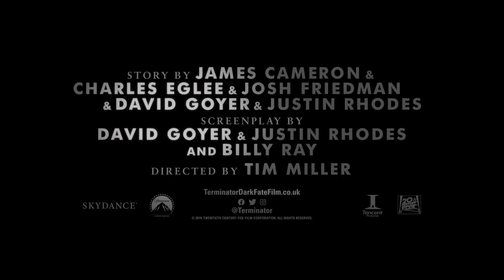Mackenzie Davis, Natalia Reyes & Gabriel Luna | Badass Terminator: Dark Fate Interview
Terminator is one badass franchise, there's no doubt about it! Overly-excited Terminator lover interviews Gabriel Luna, the newest Terminator, Mackenzie Davis, a super-soldier, and the protagonist herself Natalia Reyes. They share their most badass moments on set and laugh at me sharing my views on the newest film!

Terminator: Dark Fate is in cinemas from Wednesday, 23rd October